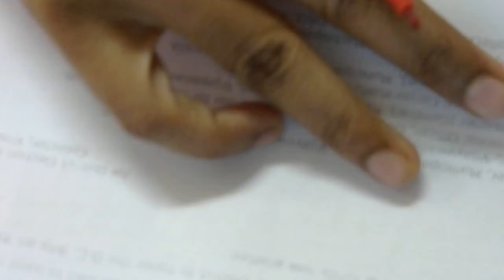Hand free Rangoli 285